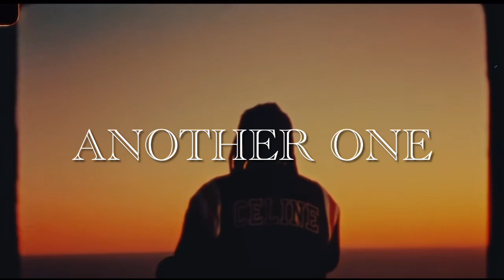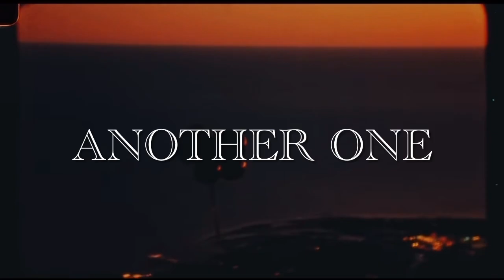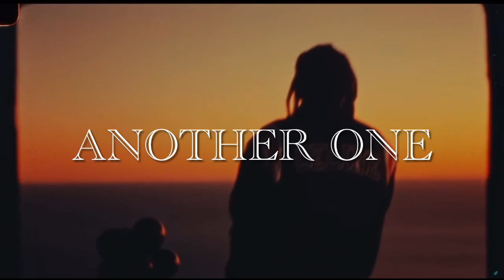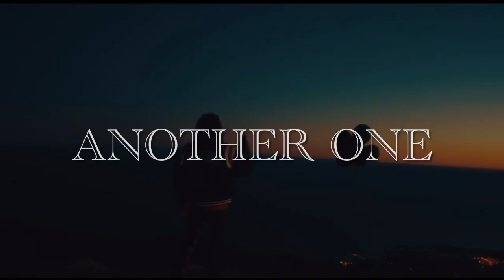Lil Durk Type Beat- “Another One”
Prod najeebeats x ​exiusing